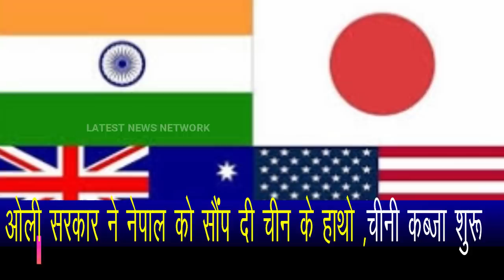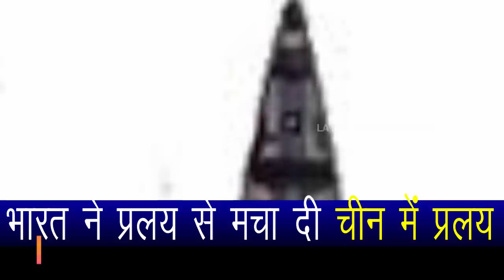Nepalese people started rebelling with Nepal